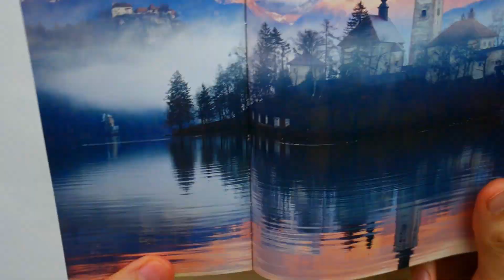[PG] Watercolor Speedpaint #18 Rainbow Dragon